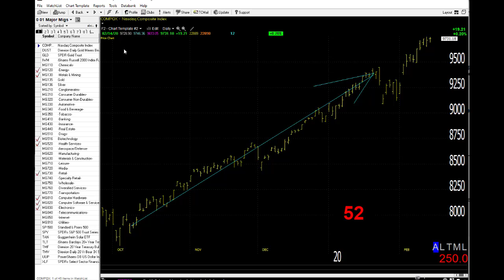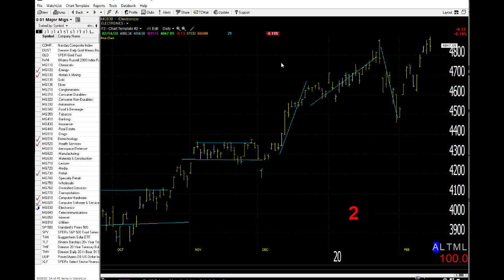02/18/20 Dave Landry's Market In A Minute-Continue To Follow Along, But Be Prudent